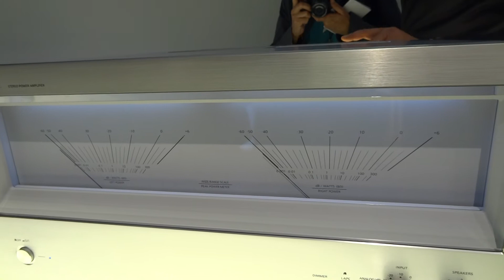Technics SE-R1 Stereo Power Amplifier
Reference Class R1 series